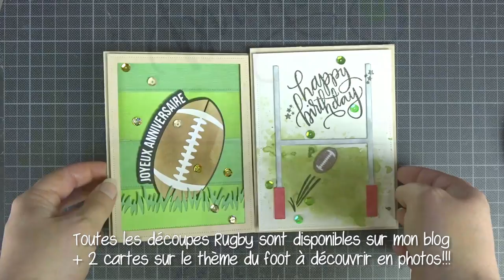[2017] Carte anniversaire Rugby 2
Papiers :
- Aquarelle "Moulin du coq" - 325 g
- Mahé - Kraft sable
- Clairefontaine - Trophée noir 210 g & DCP blanc 210 g
- chutes de papiers - Lawn Fawn

Tampon :
- Simon Says Stamp - Big Scripty Greetings

Encres:
- Distress - Peeled paint
- Distress - Old paper
- Distress - Barn door
- Distress - Vintage photo
- Versafine - Smokey Gray

DIes :
- Lawn Fawn - "Large Dotted rectangle stackables"

Embellissements :
- Wink of stella
- Sequins "vert"

Outils:
- Silhouette Cameo 1
- Colle : Tombow MONO MULTI Liquid Glue
- Dévidoir à poignée de ruban adhésif " Scotch"
- Feutre gris Faber Castel - Pitt Artist Pen - B - 233
- Mousse Ranger - Cut and dry
- Doigt mousse - pas de marque
- Presse à tampon - Misty

Allez jeter un œil ^^